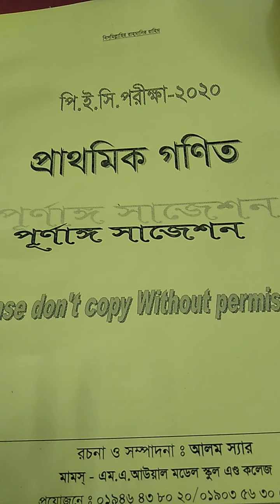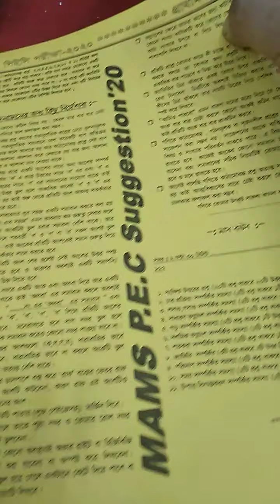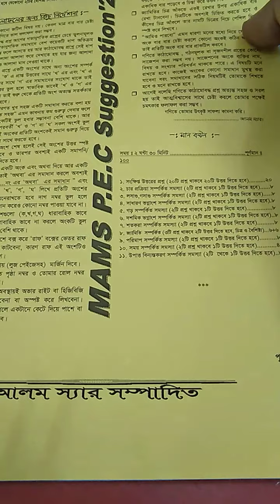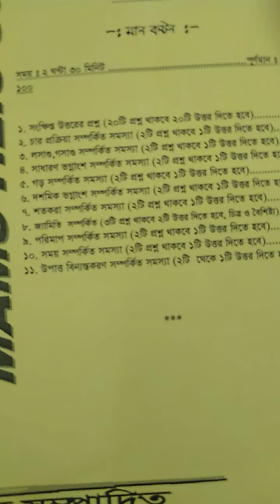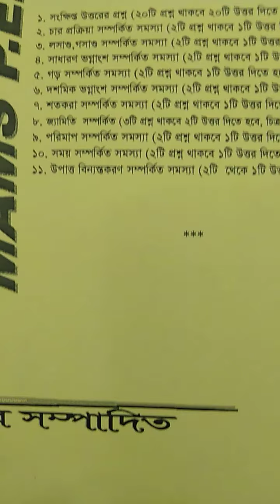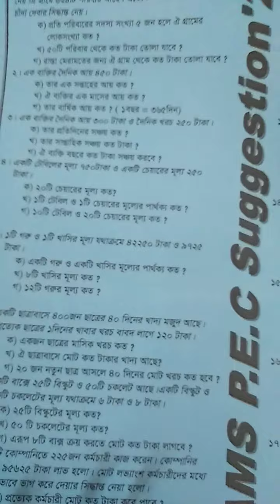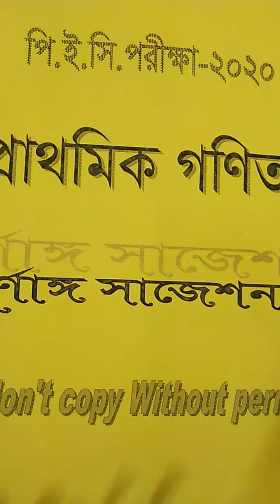Class - Five .....Subject - গণিত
কাঠামোবদ্ধ ( চার প্রক্রিয়া সম্পর্কিত)